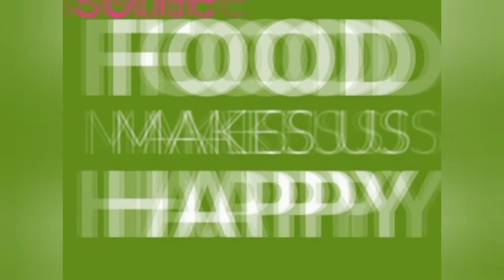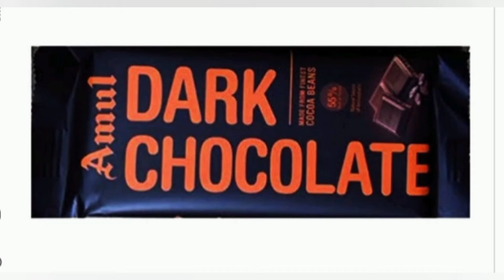Food that boost your mood|মন ভালো করা কিছু খাবার|mood boosters for depression|dietician Runia Ghatak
hi friends
in this video I have discussed regarding some food that boost your mood |মন ভালো করা কিছু খাবার| mood boosters for depression|
Connect me for customized diet chart